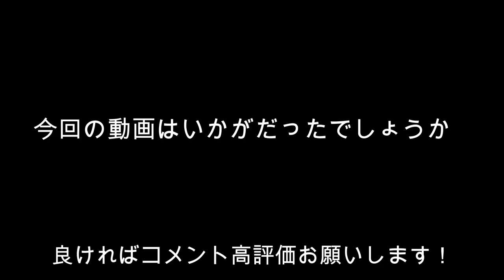プロも知らない実践で使える最強技紹介！【フォートナイト】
やっくんです！
ご視聴頂きありがとうございます！！
次は9000人目指します！！

音楽